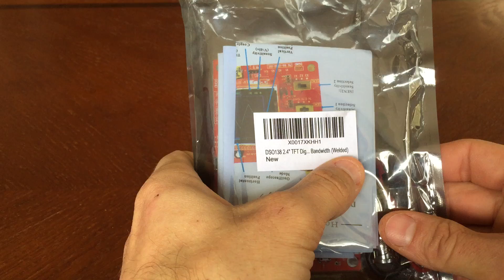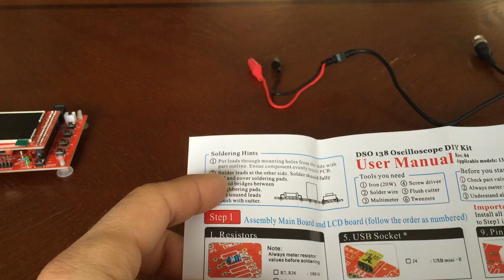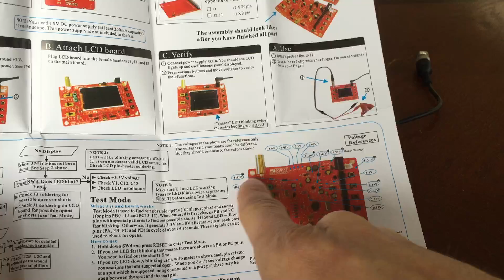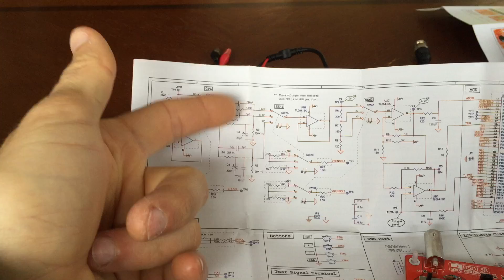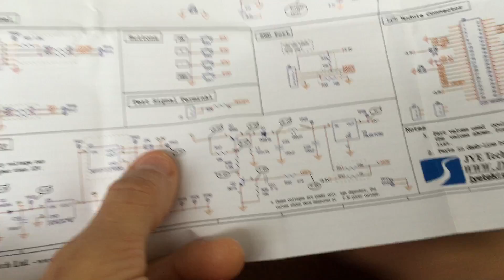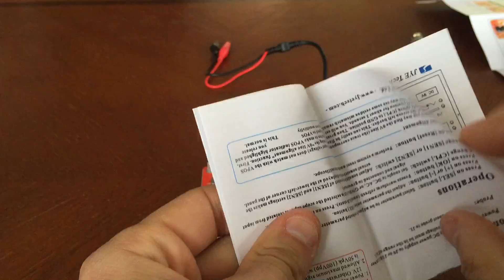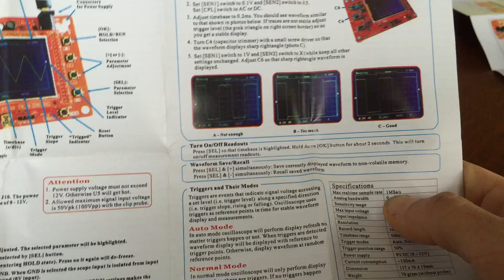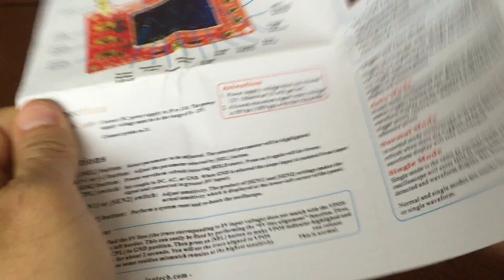$20 Oscilloscope Review - DSO138 by JYE Tech - Part 1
Dorky review of JYE Tech's DSO138 oscilloscope.  This unit was $20 shipped, and even came assembled.  Absolutely amazing for the money.  In part 1 I unbox the unit, review the PCB and schematic, and do everything but turn it on.